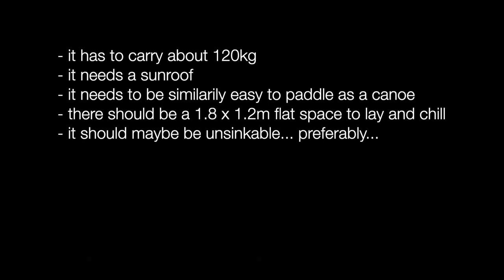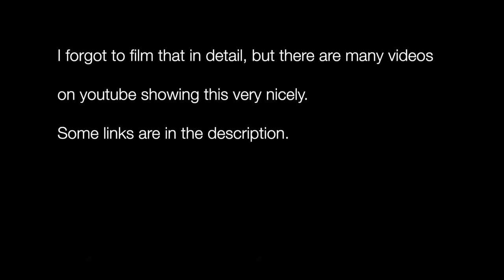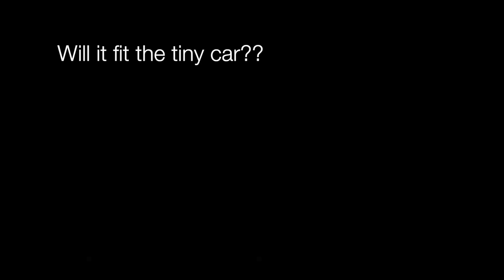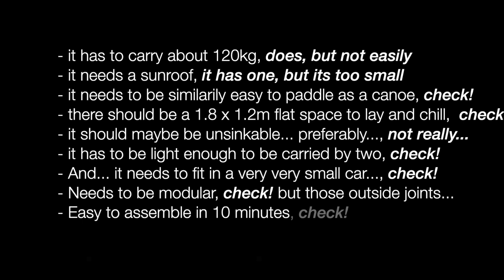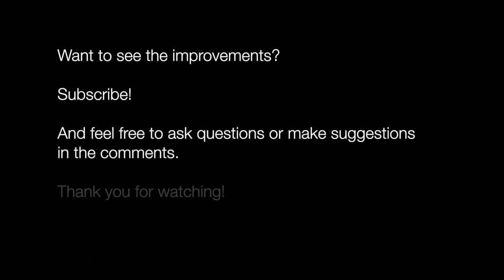A modular portable lightweight catamaran raft - V0.1 - Fits in a micro car.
The modules have a trapezoid cross-section of about 25cm x 35cm x 35cm.
The length of the modules ist about 1.1m.
The raft can be carried easily by two, but also is possible, when standing in the middle.